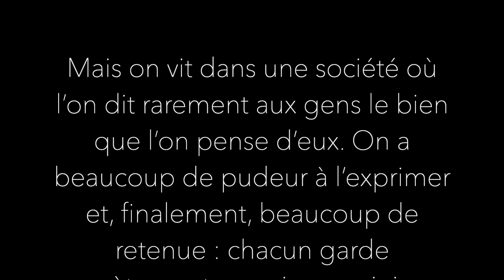La musique d'un merci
Une chanson de Guillaume Armide
Mixée par Laurent Burgbacher
Sous licence CC-BY

Paroles :
Et si
Tu accueillais mon merci
Comme si
Il t’était permis
De voir combien
Tu peux faire du bien
Même avec trois fois rien
Même avec moins
Tu embellis
La vie
De quelqu’un
La vie d’un humain
La vie d’un gamin
La vie d’un petit chien

C’est du déni
De répondre « de rien »
Tu ne réponds pas de rien
Y a bien moyen
D’être réjoui
Puisque quelqu’un
T’a dit merci
Puisqu’un petit chien
T’a léché la main
De quel récit
Es-tu à la merci ?
Est-ce que ça te dit
Que tu n’as pas le droit
D’être trop fier de toi
Surtout si tu n’as pas
Vraiment souffert pour ça ?
Que dit cette limite ?
Parle-t-elle de mérite ?
Qu’est-ce qui fait donc écran à ta joie ?
Et peux-tu seulement accueillir ça ?

Non pas comme le messie
Juste comme un vieux copain
Et entendre même de loin

Écoute :
Merci